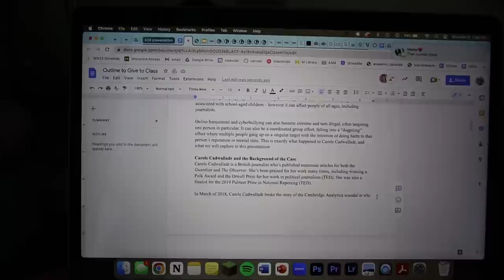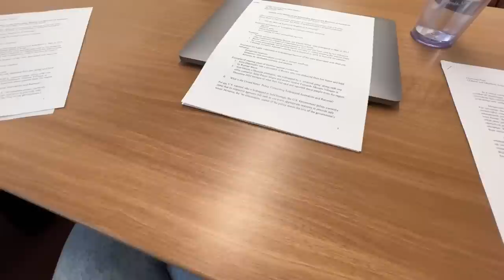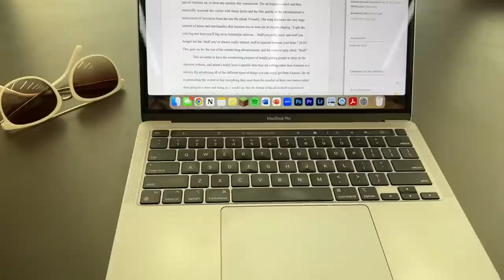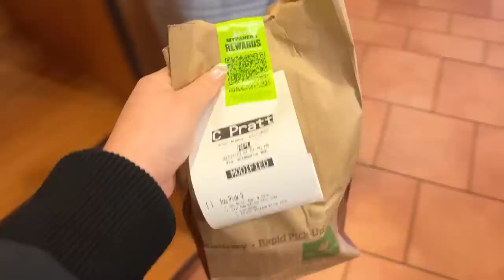COLLEGE WEEK IN MY LIFE 🥤 classes, midterms, getting my cap and gown! The University of Michigan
I think I'm going to try to film a college week in my life every week until the end of the school year because I somehow only have 4 and a half weeks of school left??? This week I took on classes, midterms, papers, getting my cap and gown for graduation, and more!

hi I'm glad you're watching this video! I'm charlotte, I'm 21 years old, and I'm a rising senior studying communications at the University of Michigan! I post weekly vlogs all about my lifestyle as a college student, including productivity, hauls, and fun with my friends!